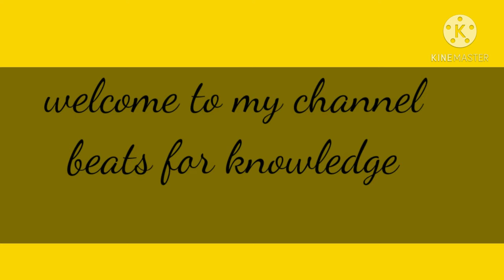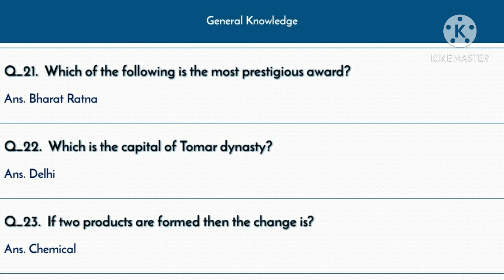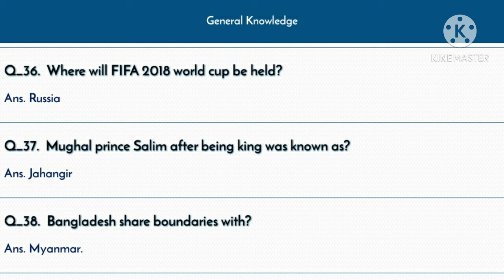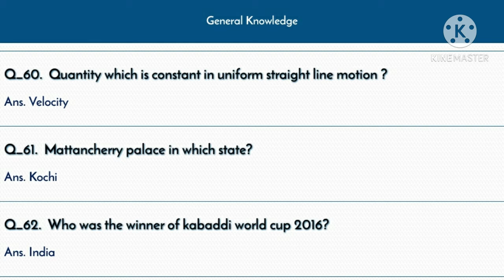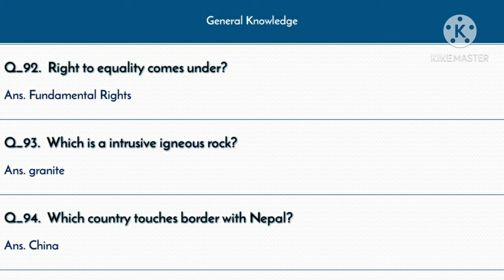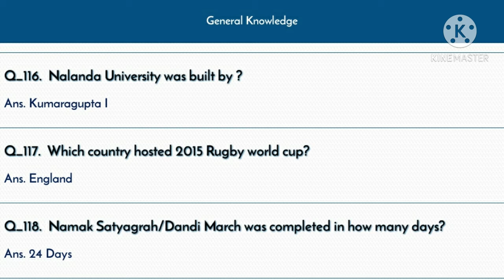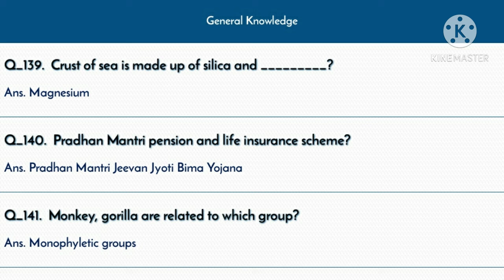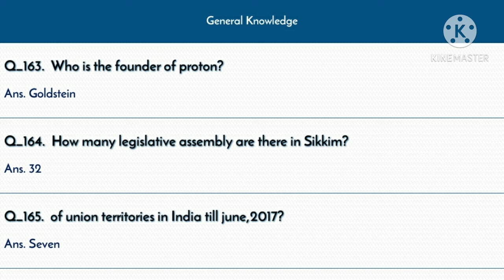GK QUESTIONS in English |very important | for all exams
# gs